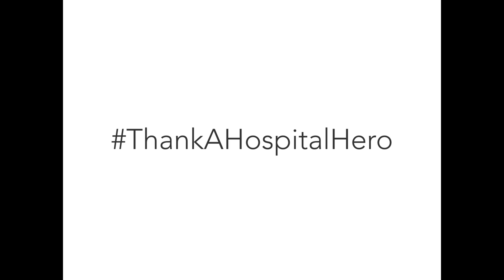Georgia's COVID-19 Hospital Heroes: "You will make a difference."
Union General Health System CNO Julia Barnett shares a reminder and inspiring message for all the selfless front line workers.